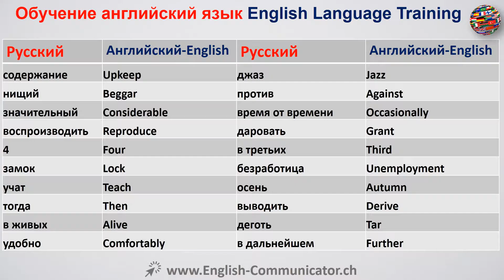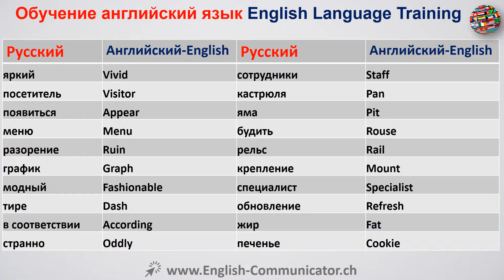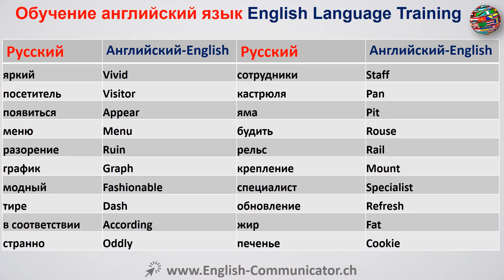#26 курс английского языка Махачкала Благовещенск Октябрьский Ханты Мансийск English